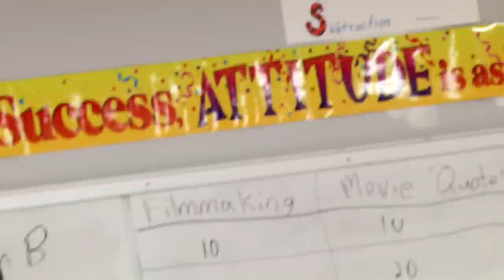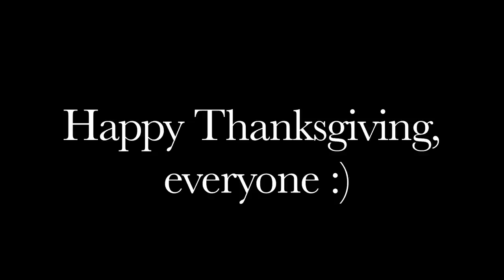Compass Films Thanksgiving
Compass film is a program of the Lowell High School Compass Program.